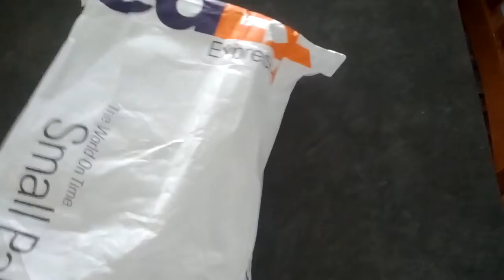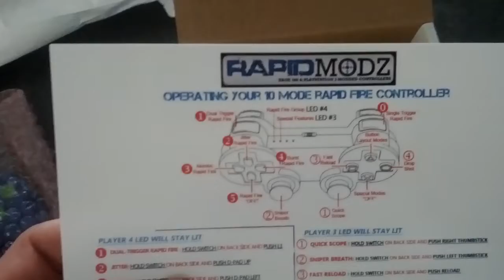PS3 controller from rapidmodz unboxing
My new ps3 controller from rapidmodz. Its blue with green buttons and leds